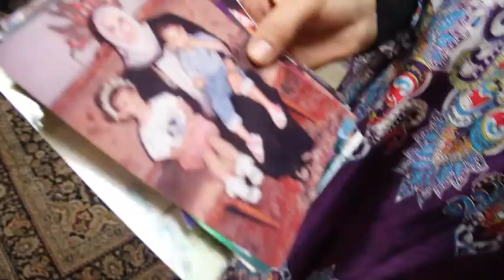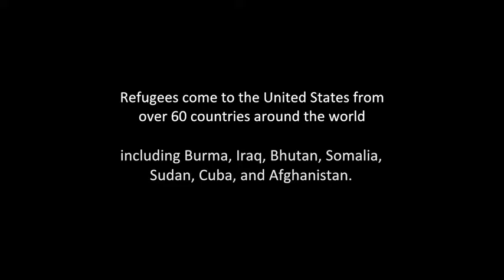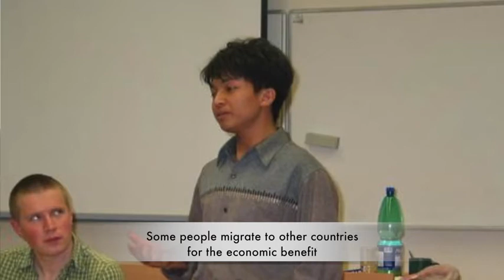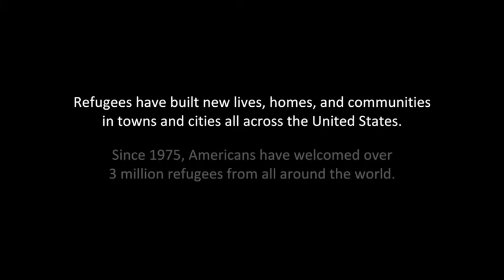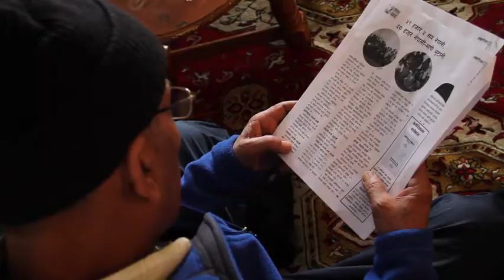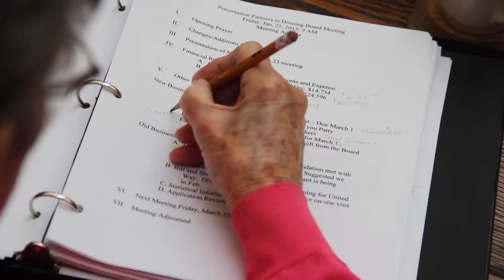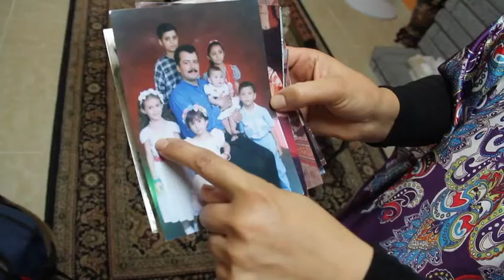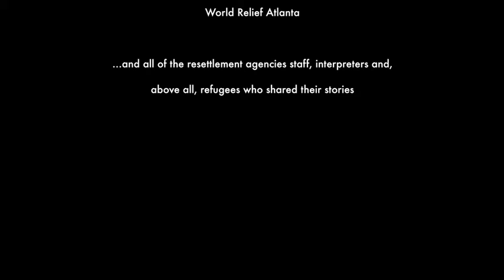Faces of Resettlement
Faces of Resettlement features the stories of five individuals who entered the United States as refugees and who are making positive contributions to their communities. Told in their own voices, the video highlights the resiliency that characterizes refugees' journeys of fleeing their homelands and rebuilding their lives in cities all across the United States. Faces of Resettlement also includes interviews with receiving community members who have been deeply touched by the friendship and contributions of their newest neighbors.
This video was produced with funding from the State Department's Bureau of Population, Refugees, and Migration (PRM).